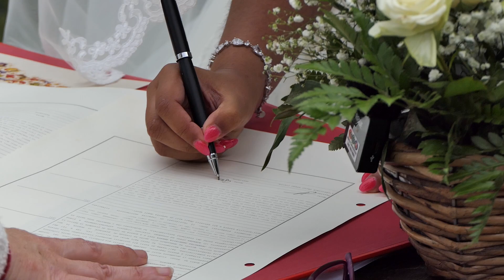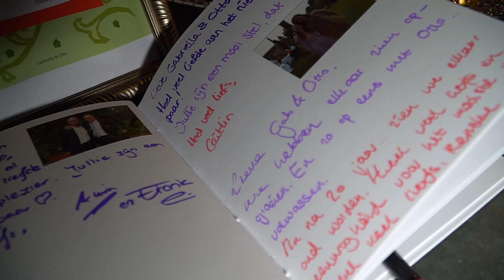Otto & Gabriella, the film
The very romantic wedding of Otto and Gabriella in the splendid Tuscan countryside